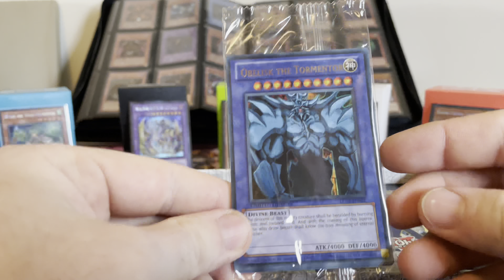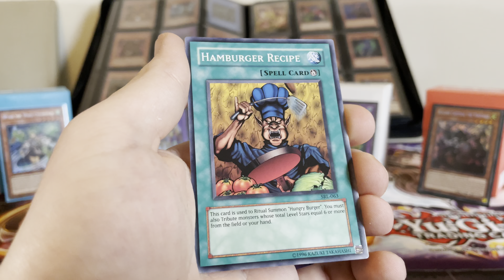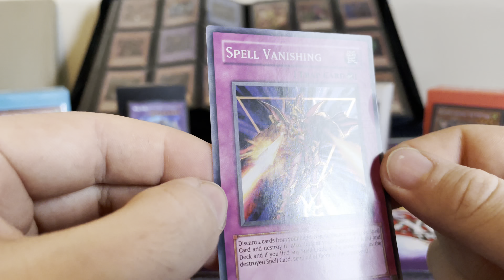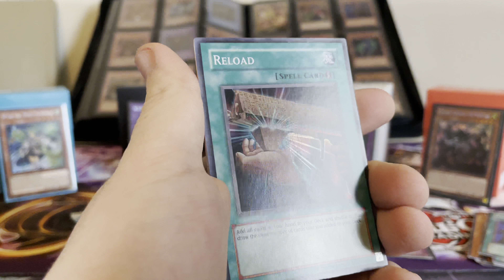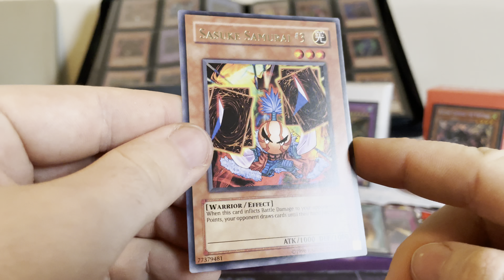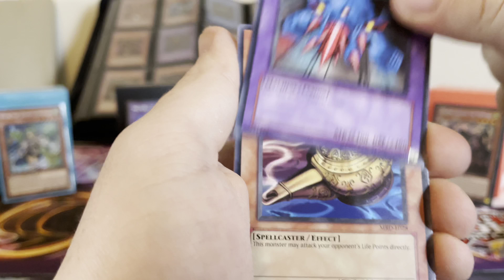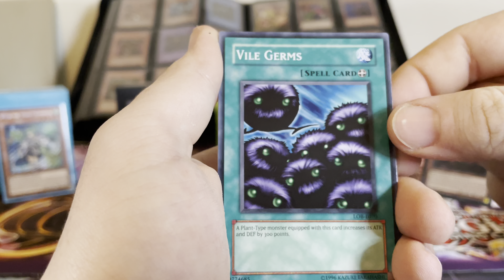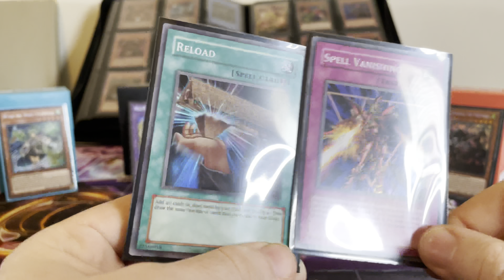Yu-Gi-Oh! Getting ready for the new Legendary Collection box!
Yugioh Legendary collection! Getting ready for the 25th reprints of MRD, LOB etc. This video is so awesome! Think I am going to have to get a few more to open.

Make sure you go watch some of my other awesome openings! Nothing but the best and the casual gamer openings!
I open packs, displays and tins to get godly pulls! The heart of the cards is not always with the casual gamers but that is the way of the gamer sometimes ;) but we all have to get our game on!
I hope you enjoy this content, check out the playlists, Yu-Gi-Oh! Master duel journey to platinum and the Yugioh openings!
One day I will have a my collection of Ghost rare Blue eyes white dragon's, the ultimate, Ten thousand dragon and the Godly forbidden Starlight Exodia!